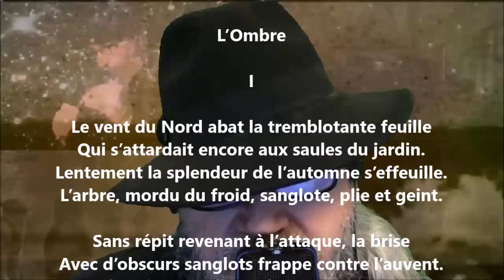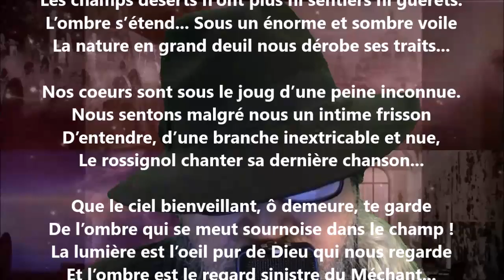L’ombre I - Blanche Lamontagne lu par Yvon Jean